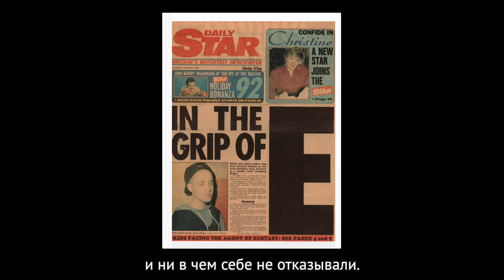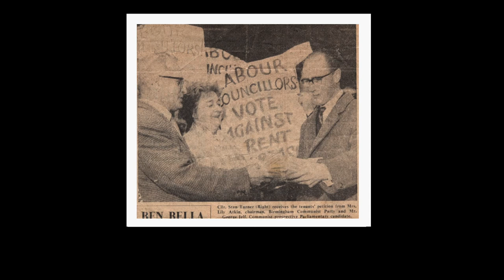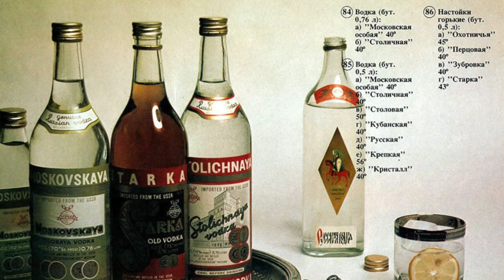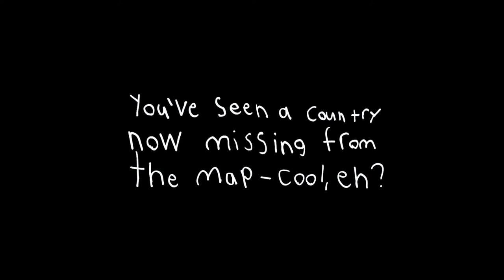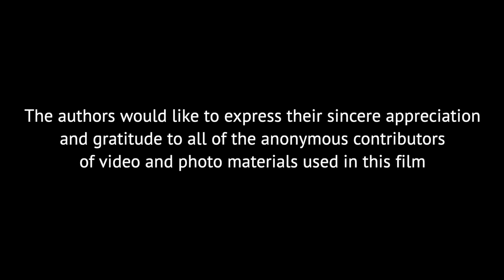James Atkin: Remembering the USSR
James Atkin - British musician and composer, singer, guitarist and electronic magician, co-founder of EMF band and unique voice of the Madchester generation. About a  year before the world had heard "Unbelievable" curious-indie-teenager-future-superstar visited USSR with his family. James remembers his two weeks behind the Iron Curtain as an exiting mind-blowing experience.

Camera and mic: James Atkin
Logo and graphic art: Eva V. Komarov
Map: Anton Noskov
Subtitles: Sergey Kiselyov
Edited by Sasha Nochin
Produced and Directed by Vladimir Komarov
Photos by Sergey Anisimov, David Atkin, S.J. Atkin, Andy Cain, Alan Goulding, V. Kayrov, A. Kozlovsky, A. Ladey

Special thanks to: John Atkin, Sandra Atkin, David Atkin, Victor Asseriants, V. Mamontov, Stanislav Shubert, Studio Olimp-filM